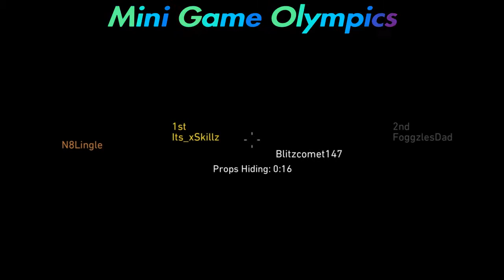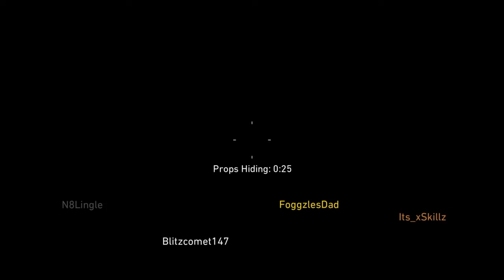COD WW2 - EVADE CLAN PLAYS PROPHUNT (Funny Moments) #1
LINK WILL BE POSTED IN A FEW